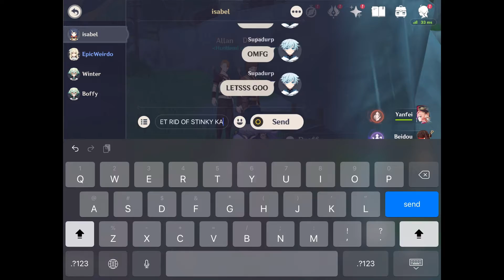Rolling for Ayaka